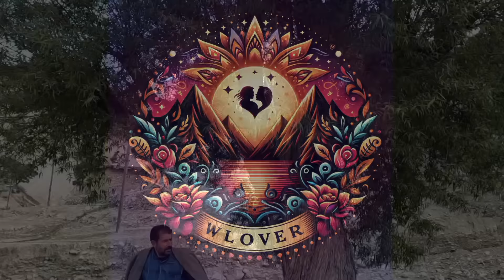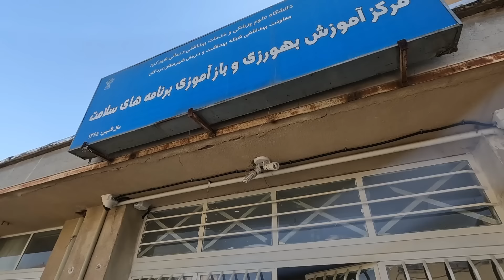Kabri is in a big dilemma: Will Kabri choose between the Well-being test and marriage with Mahdi?❤️🤔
Should Kabri, a student girl behind the exam, follow her career path or decide to get married?  Can he balance between these two big choices?  When Mehdi, his cousin, comes to propose to him, will Kabri's decision to continue his education affect this proposal?  Now that Kobri has passed the first stage of the medical examination and has to go to the provincial capital for an interview, can this success change the course of his life?  What decision will he make for his future?  Can he, with the right decision, reach his favorite job and have a successful life together?  Watch this video to learn more about Cobra and his complex decisions.